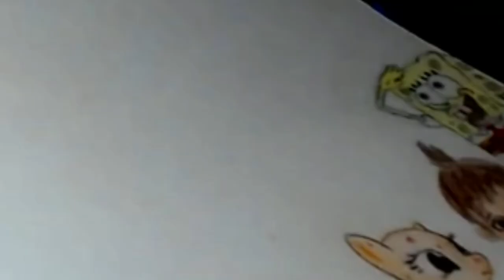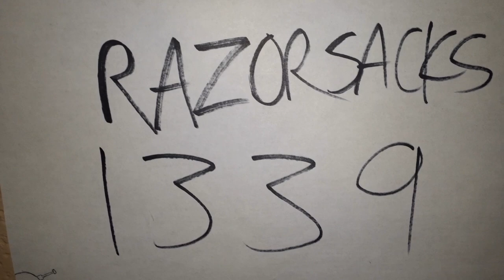PLAYING A CHILDHOOD ORIGINAL! | The Fancy Pants Adventures | Random Flash Games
Playing a game that I've played a lot when I was younger.